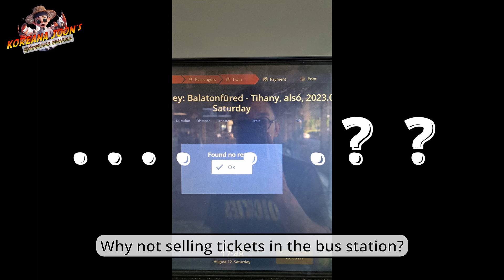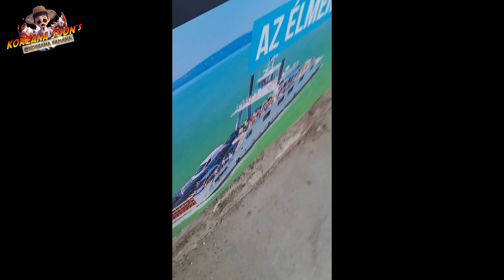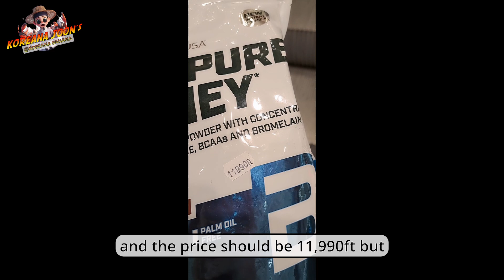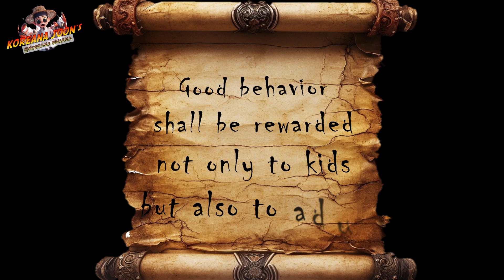Biggest lake in Central Europe, Double sunset! 중유럽 최대 호수위 두개의 석양! 【Balaton/Hungary/발라톤/헝가리/匈牙利/巴拉顿湖】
The Balaton  double sunset from the sky and from the lake !
하늘과 호수 양쪽에서 지는 석양, 황홀함도 두배!